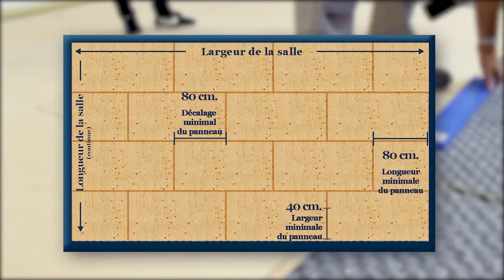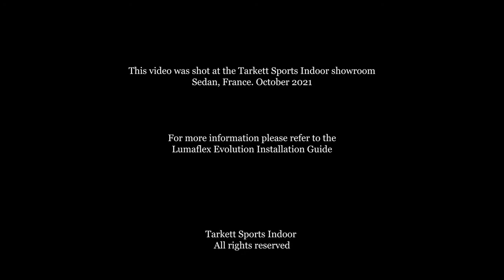Tuto pose | Panneaux Lumaflex Evolution